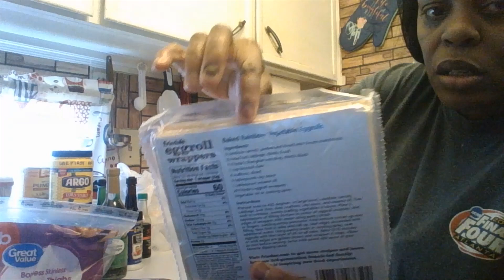WALMART DELIVEREY GROCERY HAUL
GOOD EVENING EVERONE. HOW WAS YOUR DAY OR NIGHT? IN TODAY'S VIDEO I DID ANOTHER GROCERY HAUL BUT THIS TIME I GOT MY GROCERIES DELIVERED AND I'M SO EXCITED. PLEASE SITBACK AND ENJOY THE VIDEO, GRAB YOURSELF A SNACK , SOMETHING TO DRINK OF YOUR CHOICE, AND NEXT GET YOURSELF A FEW GGROCERY ADS AT YOUR LOCAL FOOD STORE AND SEE WHAT'S ON SALE AND SAVE YOU AND YOUR FAMILY SOME MONEY, BEACUSE I LOVE TO SAVE MONEY WHERE I CAN FOR MY HUSBAND AND I.

THANK YOU ALL SO MUCH FOR THE SUPPORT AND COMMENTS, IF YOUR TOTALLY BRAND NEW TO MY CHANNEL WELCOME'', SUBSCRIBE IF YOU CAN BEACUSE IT HELPS ME OUT WITH THE COMMUNTIY AND ON MY YOUTUBE CHANNEL, + HIT THAT NOTIFICATION BELL SO YOU WON'T MISS ANY UPLOADS FROM ME.  ''HAPPY TUESDAY EVERYONE''. PLEASE STAY SAFE, STAY ENCOURAGED AND DREAM BIG TO THE SKY AND NEVER GIVE UP ON YOUR GOALS.  BYE